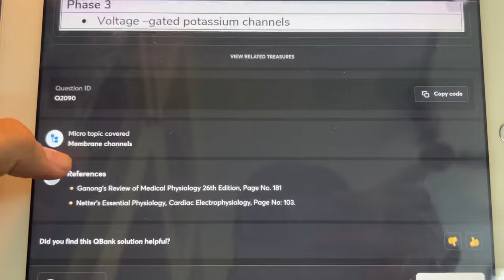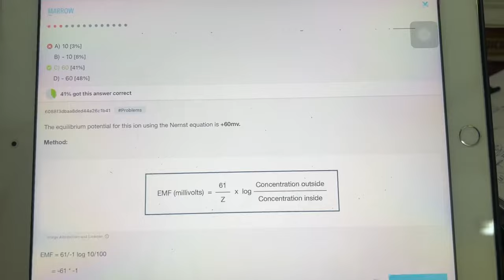Prepladder vs Marrow - Which is better | All you need to know